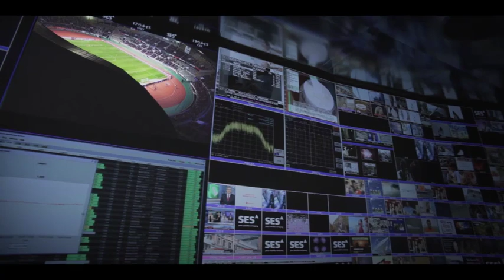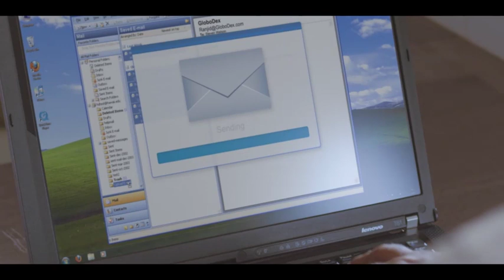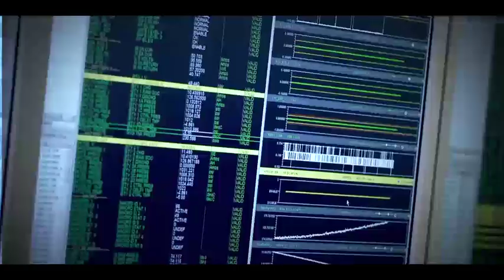SES Corporate Image Film